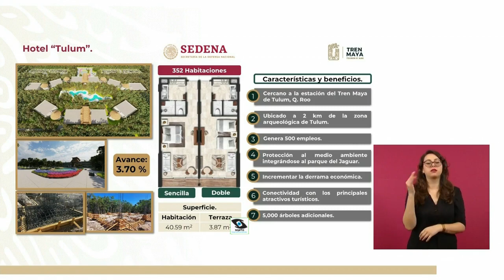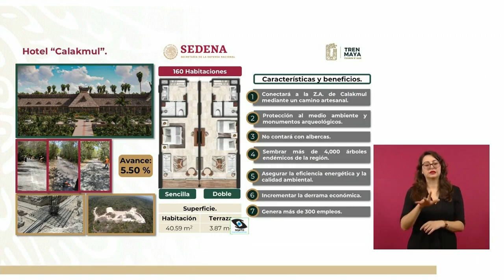Tren Maya#Hotel Maya Blas Andrés Nuñez de SEDENA#Informa 25 mayo 2023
BLAS ANDRÉS NÚÑEZ JORDÁN, JEFE DEL CENTRO COORDINADOR DE OPERACIONES (CCO) DEL TREN MAYA. DIRECCIÓN GENERAL DE INGENIEROS, SEDENA